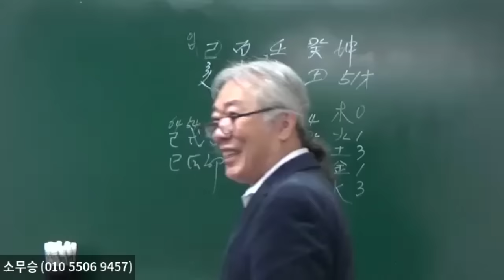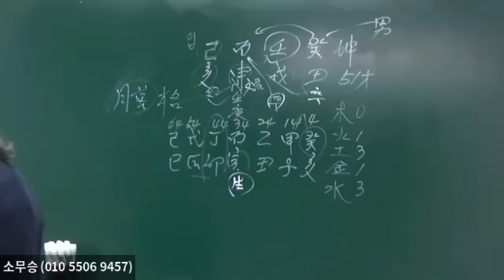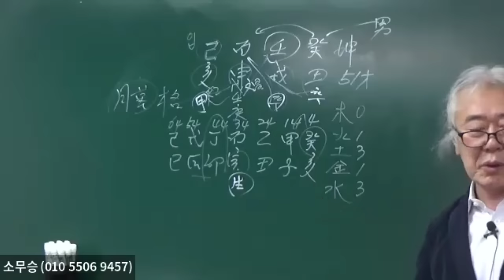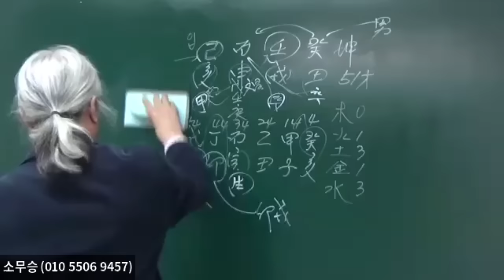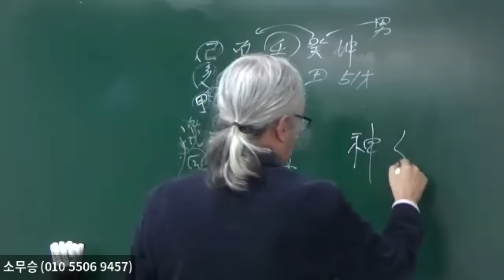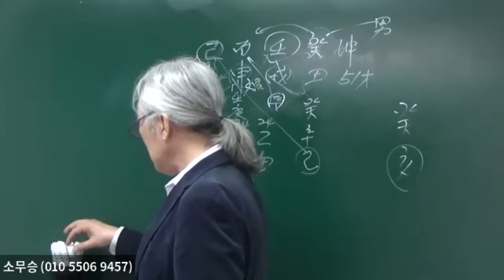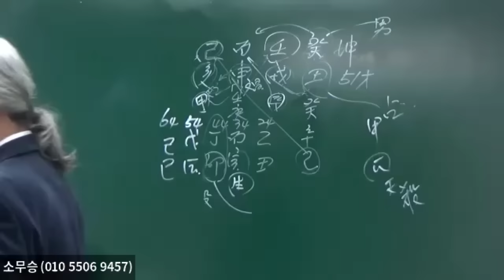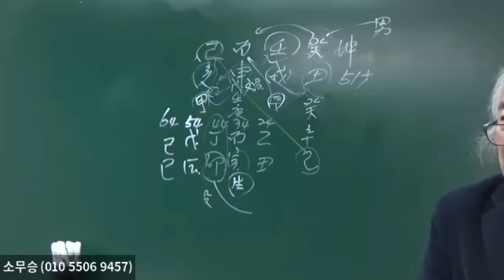문창성이 있으면 가르치는데 적성이다